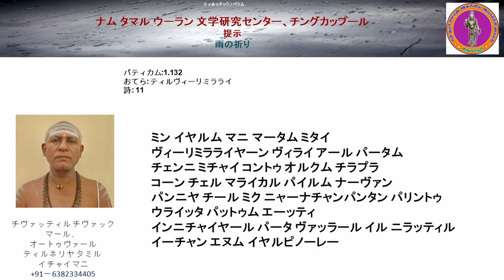雨の祈り 1.132 ティルヴィーリミラライ (エール)